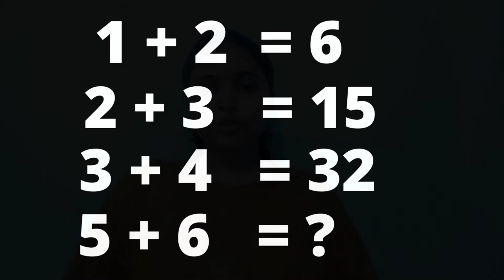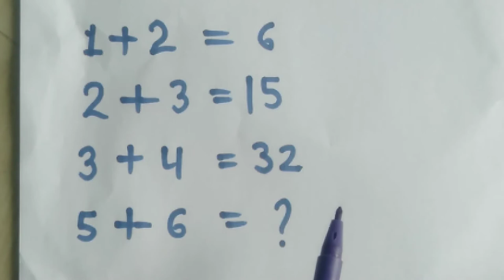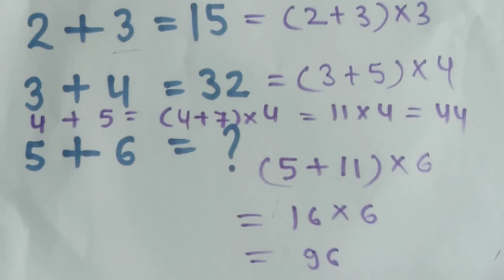Maths Puzzle🔥🔥 |shakuntala devi tricks| Aparna Maths Classes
Puzzles PDF  -- Coming Soon

These easy math puzzles with answers turn out to be a big challenge for those whose mind is not used to work. These riddles and brain teasers will test your logic and will improve your IQ level:

Hey!

Students are facing problem while studying online and due to this you all started to demand Full Chapter videos in Aparna online Classes. So, here we are with a full-fledge video of Maths Class 10th First Chapter "Number System". In this video, we will cover all the concept and questions of all exercises (  Excercise 1.1, 1.2, 1.3, and 1.4). This single video is enough to cover whole chapter and you will be master in this chapter, this is our belief.

Don’t forget to suggest our channel to someone who needs it:- Aparna online Classes
                                        Team “Aparna ma'am"

5th root in 5 seconds
vidya balan
human computer shakuntala devi
shakuntala devi
ug pg mathematics
mental calculator
shakuntala devi tricks
shakuntala devi mathematical bonanza
mathematical bonanza

5th root in 5 seconds
vidya balan
shakuntala devi
ug pg mathematics
mental calculator
shakuntala devi tricks
mathematical bonanza